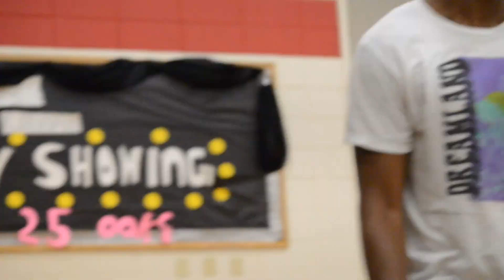WE PUT TOGETHER A GAME7EVEN RUN (YOU WON'T BELIEVE WHAT HAPPENED)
Thank you guys for continuing to rock with us. More and more content on the way!

LosDenero ft. Majer Hollywood- Shang Tsung
LosDenero- Then Again